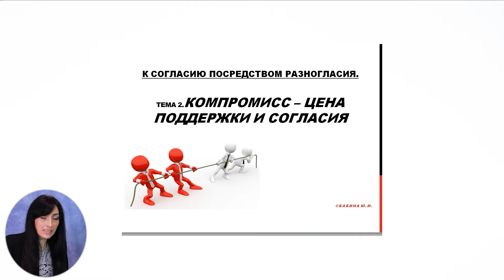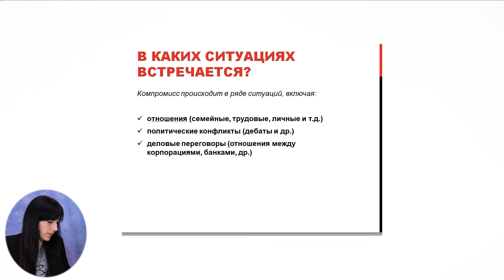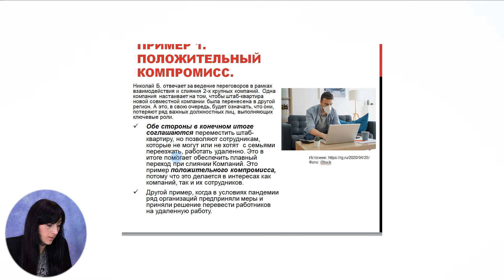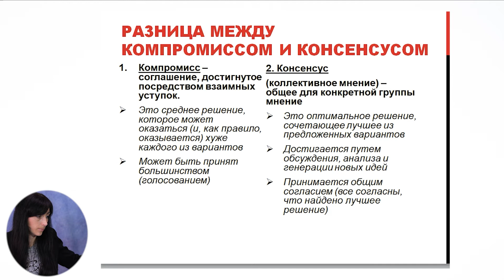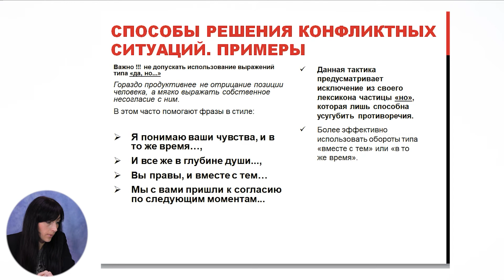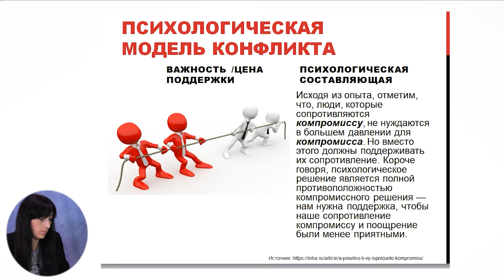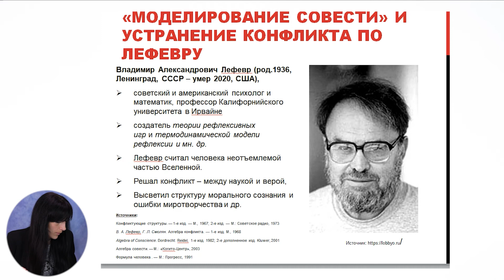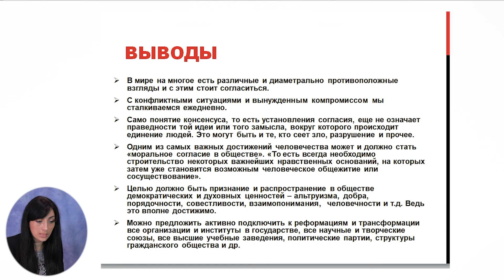Гражданское воспитание, 12-й класс, Компромисс – цена поддержки и согласия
Тема: Компромисс – цена поддержки и согласия
Учитель: Бабина Юлиана
Автор: Бабина Юлиана

 22 мая 2020 года Министерство образования, культуры и исследований Республики Молдова и Примэрия муниципия Кишинэу подписали Меморандум о совместной деятельности, касающейся расширения и улучшения качества обучения дистанционно, который облегчит доступ к образовательному процессу в соответствии  со статьей 128 ч.(6) Кодекса об образовании №152/2014.
        Партнерами по внедрению второго этапа данного проекта являются Главное управление образования, молодежи и спорта муниципия Кишинэу, Центр информационных технологий и коммуникации в образовании,  Clasa viitorului (Класс будущего) – Национальный центр цифровых инноваций в области образования, TEKWIL – Центр передового опыта в области информационных технологий, Технический университет Молдовы и Академия инноваций и изменений посредством образования.Гражданское воспитание, 12-й класс,